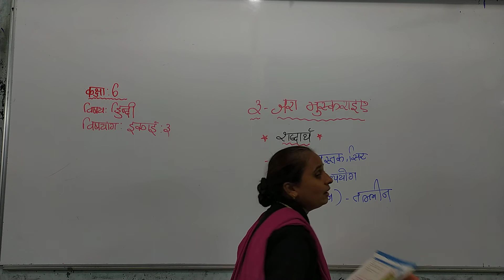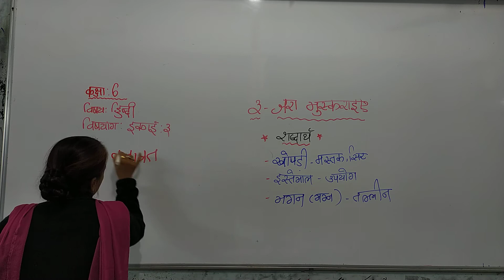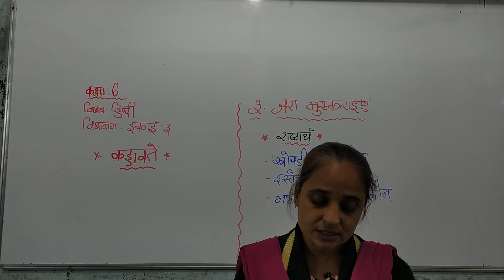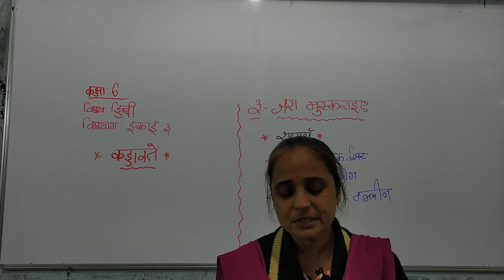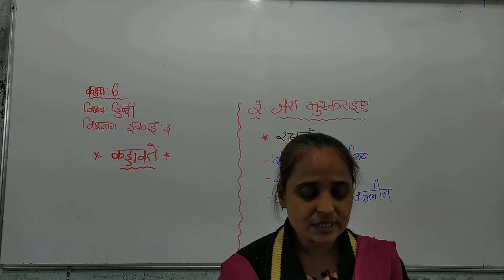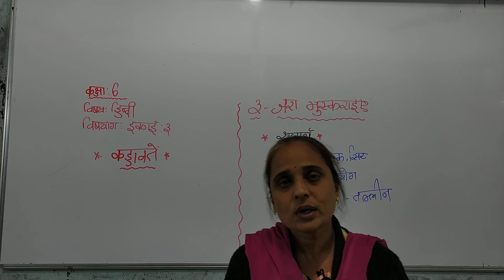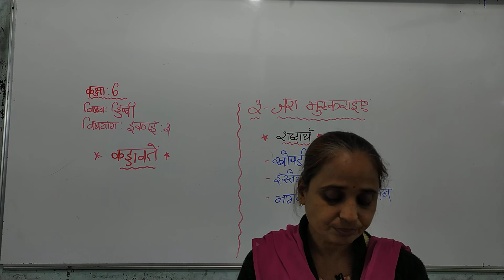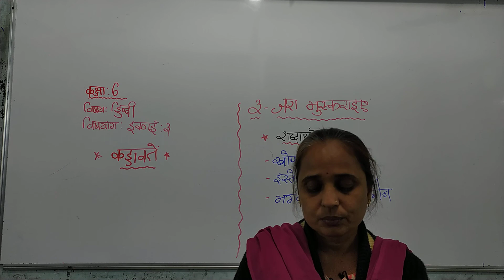Std 6 Hindi Ch 3 Part 1